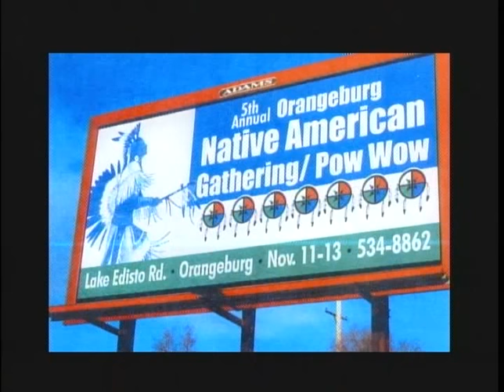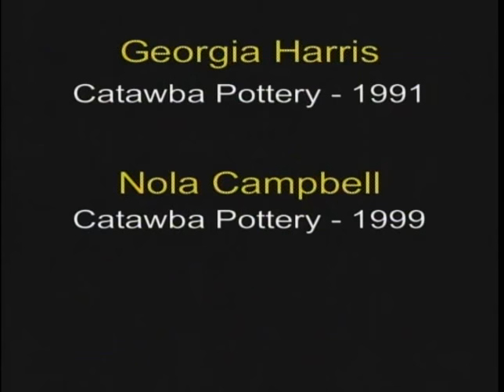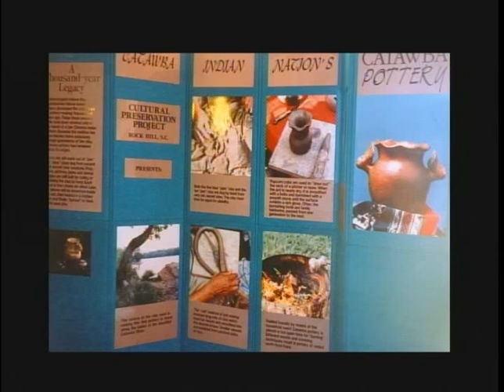Mending the Circle: South Carolina Indians Today